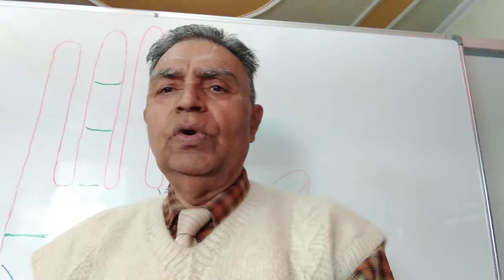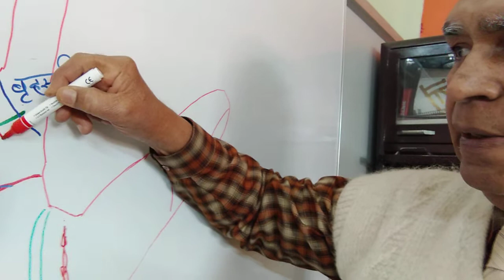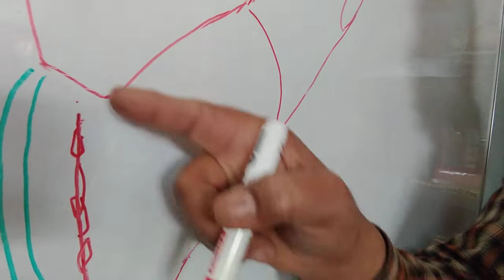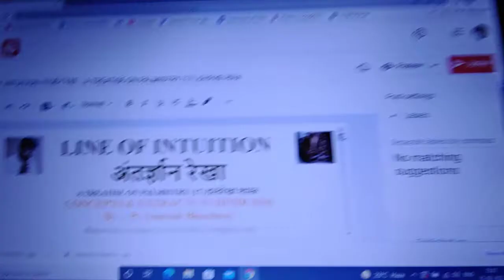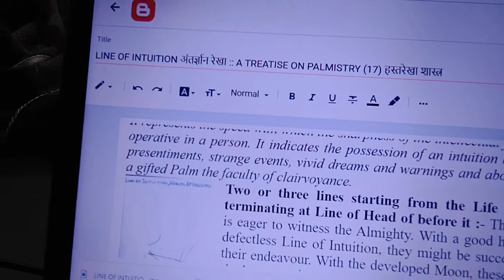अंतर्ज्ञान रेखा LINE OF INTUITION :: संतोष हस्तरेखा शास्त्र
Originating from below the Rascette near the Mount of Venus, encircling the Mental Mars penetrating deep into the Luna and touching the Rahu terminating over Mercury :-
This line forms a semi-circular curve-resulting in advance sense of future seeing i.e., far sightedness. Such people are helped by intuition in research, sciences, business-trade.(Figure-3.1)
If this line starts from the Life Line, Line of Mercury, Sun Line or the Line of Fate, it may form a straight line-segment.
Originating from the Life Line &  moving to the Line of Head through the Luna :- Possessors of this line, often see the future events in advance. This line gives insight or the sixth sense to the subject. These people may have gas formation in their stomach. They see the future events in advance but recognise it quite late. Their dreams caution them in advance about the future events.
It may be called the Line of Wisdom as well.
Originating as an independent curved line, from the extreme end of the palm, over the lower Luna, moves to the middle Luna and then reaches the extreme end of the palm over the upper Luna :- It provides clairvoyance-power to see Past, Present and the Future, without the knowledge of Astrology-Palmistry. In fact it a Siddhi-paranormal power perfection, accomplishment, attainment, success achieved by Sages, Saints, enlightened who do have this gift of nature, with them.
It represents the speed with which the sharpness of the intellectual faculty is operative in a person. It indicates the possession of an intuition ability of presentiments, strange events, vivid dreams and warnings and above all in a gifted Palm the faculty of clairvoyance.
Two or three lines starting from the Life Line & terminating at Line of Head of before it :- The bearer is eager to witness the Almighty. With a good hand and defectless Line of Intuition, they might be successful in their endeavour. With the developed Moon, these people shed tears in a state trans, meditation, staunch meditation. They are blissful and extremely sensitive.
Two or three lines starting from the Life Line & terminating at Line of Head or before it, with extremely thin branches in the Line of Heart, defective Line of Head or the Line of Head termination over Luna :- They are inclined to meet the God through undivided love & affection. (प्रेम साधना-प्रेम भक्ति मार्ग) They behave as a deserted lover.
Two or three lines starting from the Life Line & terminating at Line of Head of with developed Mars, Line of Head terminating at Mental Mars, Line of Head forked in the beginning and termination associated with Jupiter Ring :- One achieves enlightenment. This is called Gyan Yog. The possessor is kind hearted, virtuous, and devoted to the God.
Base of thumb encircled by two clear lines with semi-circular Line of Intuition at the Luna :- The possessor enters deep meditation-trans & concentration in the Almighty and may become invisible. After the death their human remains disappear automatically. Those who wilfully seek stanch meditation, by burying themselves under the soil for ever, possess this type of indications.
Two lines evolving from Life Line and moving to Mercury :- One acquires riches. With other favourable indications, such people may buy ship or aeroplanes, as well.
Line of Intuition coupled with a knot in the middle phalange of Saturn finger, Jupiter Ring, presence of cross between the Line of Head & the Line of Heart :- One may become an astrologer.
Distinction between Line of Mercury and Line of Intuition :- It occupies the same position as the Line of Mercury, but it is  curved.
Good Line of Intuition :- It starts from lower Luna and moves to Mercury close to the percussion.
Starts higher over Luna :- Advanced intuitive faculty, under the control of the possessor.
Starting from an Island :- Gift of clairvoyance and somnambulism (नींद में चलना).
An influence line from Life Line cuts it :- Opposition from the family, friend or close relative.
Two island forming 8 at the beginning of Line of Fate :- Intuition.
CHARACTERISTIC FEATURES ::
Deep Line :- Added mental-intuitive faculties.
Wavy line with exaggerated Mars :- Extremely nervous or restless disposition.
Clear Line, high Mount of Moon :- Mesmeric, hypnotising power.
Broken repeatedly :- Intuitive tendency by fits and starts and cannot be relied upon.
Forming a triangle with the Line of Fate and the Line of Head :- Strong aptitude for occult sciences.
Presence of an island :- Tendency towards somnambulism.(walking during sleep, निद्राचार, निद्रा भ्रमण, नींद में चलना).
PLEASSE REFER TO BLOGS QUOTED ABOVE FOR DETAILED LEARNING
LINE OF INTUITION अंतर्ज्ञान रेखा
A TREATISE ON PALMISTRY (17) हस्तरेखा शास्त्र
CONCEPTS & EXTRACTS IN HINDUISM
By :: Pt. Santosh Bhardwaj